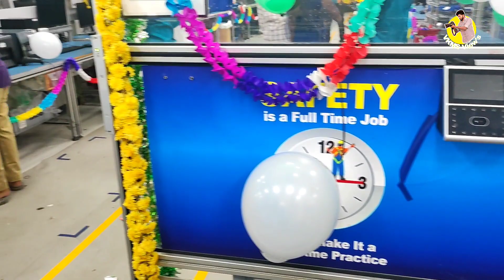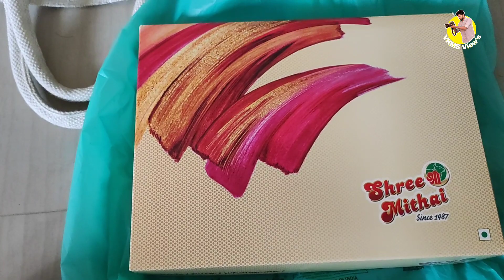VPG Ayudha Pooja 2023 | Ayudha Pooja Celebration | VPG Chennai-Oragadam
Vishay precision Transducer India Private Limited
Ayudha Pooja Celebration
Chennai-Oragadam